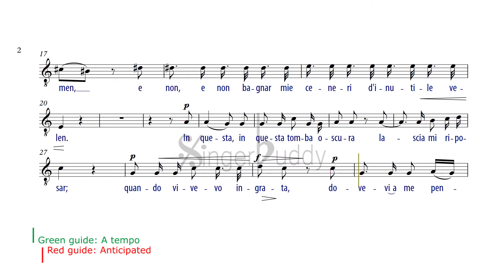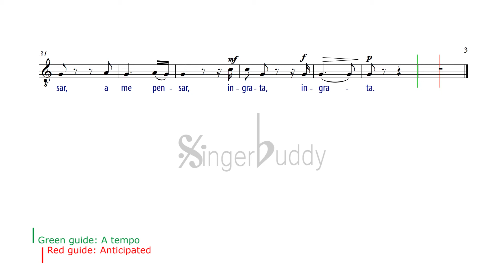In Questa Tomba Oscura / Beethoven: Instrumental / High voice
PIANO + VOCAL MELODY

In questa tomba oscura
Lasciami riposar;
Quando vivevo, ingrata,
Dovevi a me pensar.

Lascia che l'ombre ignude
Godansi pace almen
E non, e non bagnar mie ceneri
D'inutile velen.

In this dark tomb
let me lie;
you should have thought of me
when I was alive, you ingrate.

At least leave naked spectres
to enjoy their peace
And do not bathe their1 ashes
with futile venom.